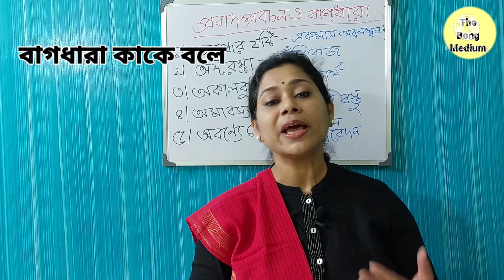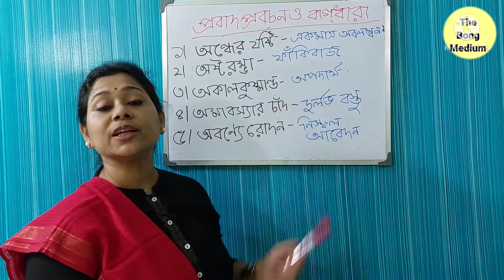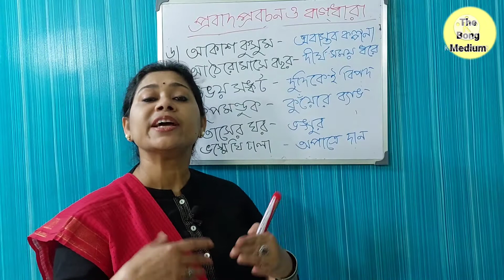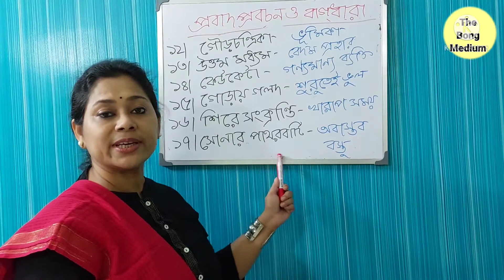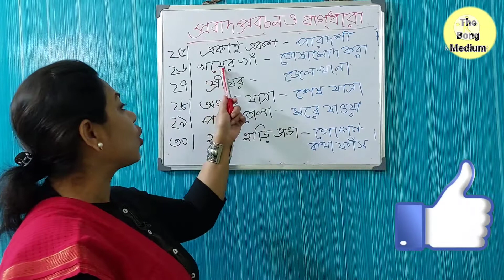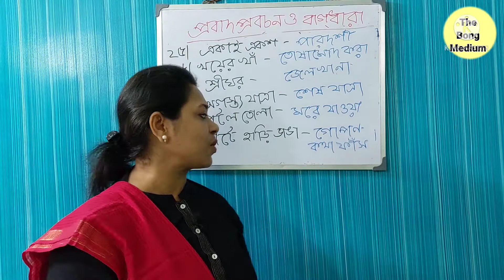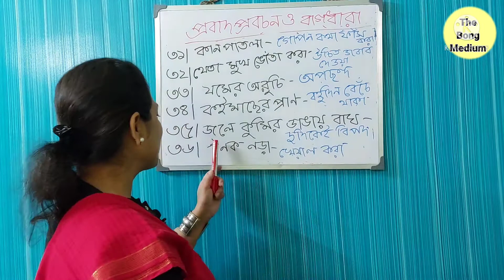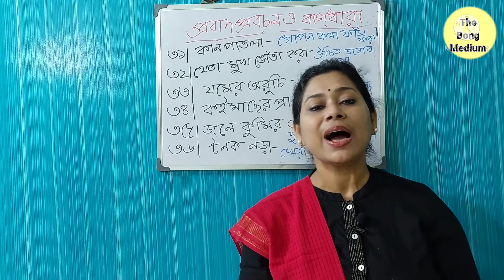প্রবাদ প্রবচন ও বাগধারা | ICSE Bengali Grammar| Probadprobochan o Bagdhara | ICSE Board 2022 Bangla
Bengali Grammar for ICSE Board.
Bengal grammar from ICSE Board Question paper.
Bangla grammer for ICSE Board exam 2022.
প্রবাদ প্রবচন ও বাগধারা শিখে নাও সহজেই।

Follow on

💟Facebook : Aa mori bangla bhasha
                          Susmita Roy